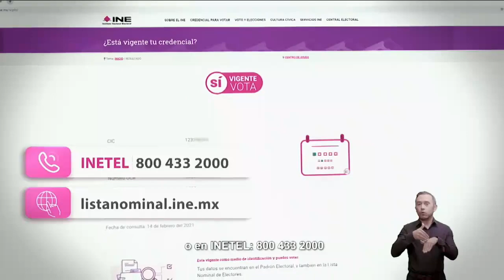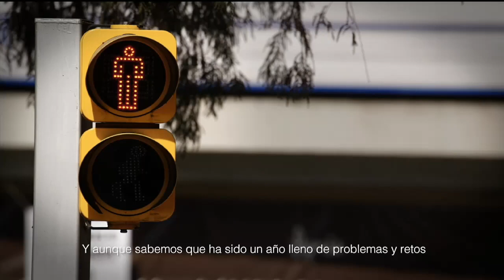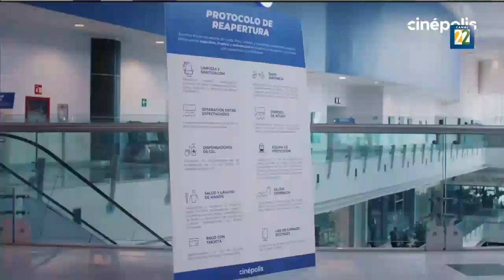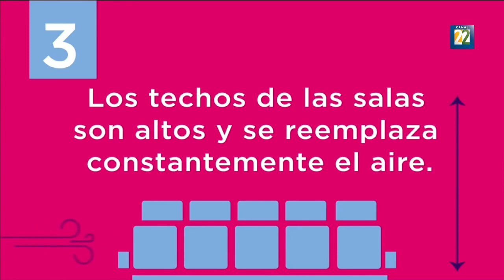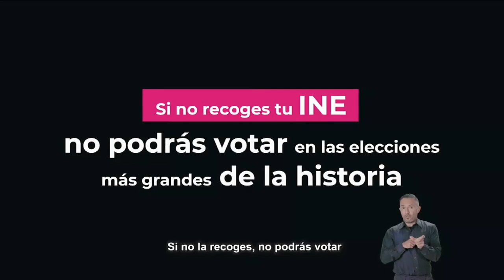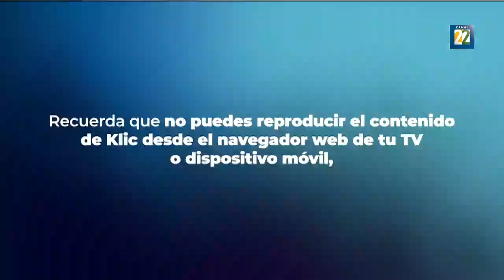Debate 22: El futuro de los cines en México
¿Te preocupa el futuro del cine? Entonces no puedes perderte el programa de hoy. Nos acompañarán el CEO de Cinépolis Miguel Mier y Fernando de Fuentes, Presidente de CANACINE